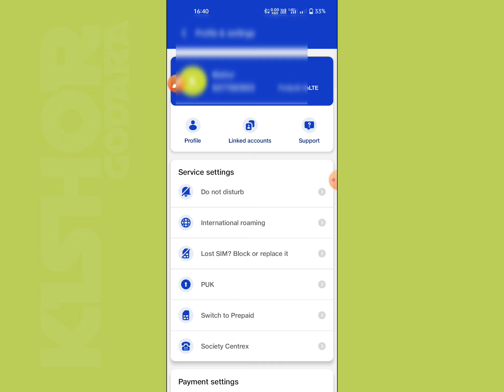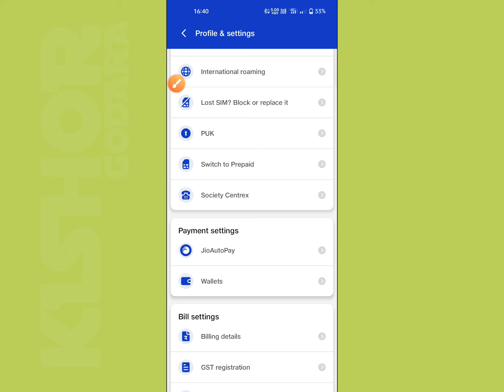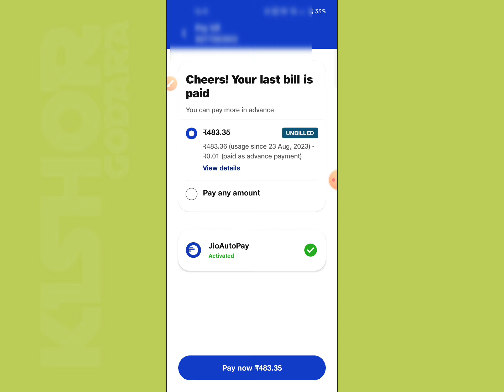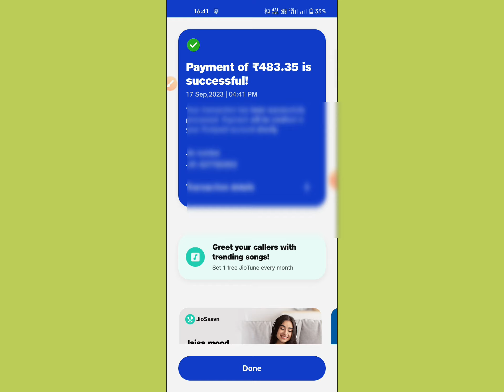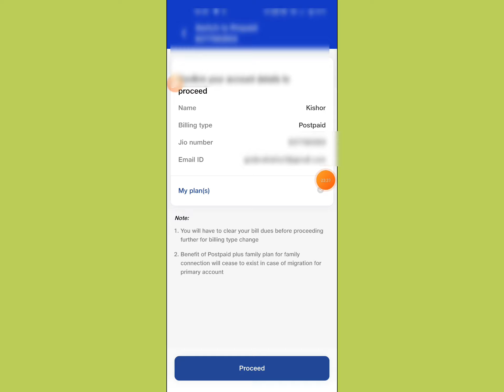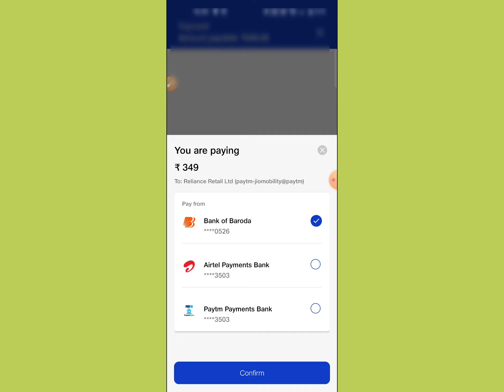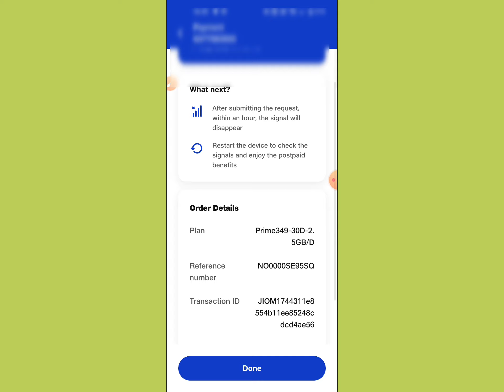jio sim postpaid to prepaid convert | जियो पोस्टपेड सिम को प्रीपेड कैसे करे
About ✓

Jio ki postpaid sim ko prepaid kaise badle
Aaj es video me full process hai

Topics

Jio postpaid to prepaid online
Jio postpaid sim ko prepaid me kaise badle
How to convert jio postpaid to prepaid

Mo. no. .

Note:-
No personal information of any person has been shared in this video. If any similar information is found then it is just a coincidence. Our channel or Kishore Godara has no responsibility in this.

Kishor Godara